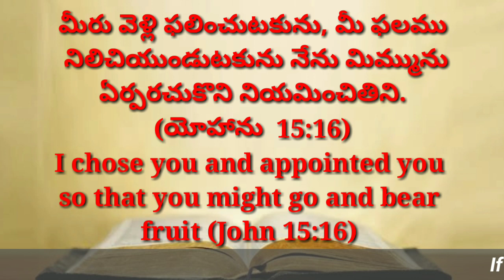Today's promise 09.02.2021 || Bible verse for me today || Showers Of Blessings